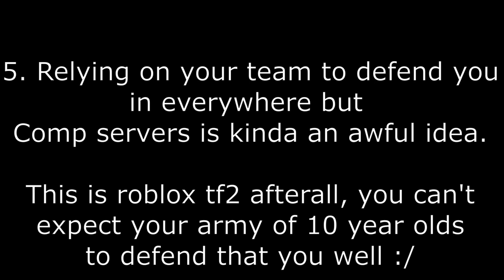TC2 | Why I despise the syringe crossbow